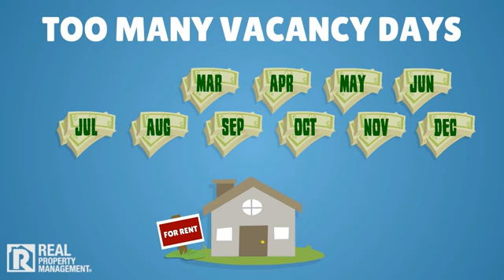Rental Property Management 101 - Common Mistakes